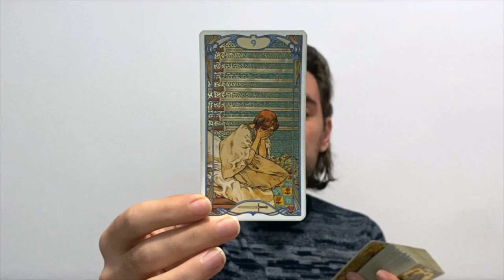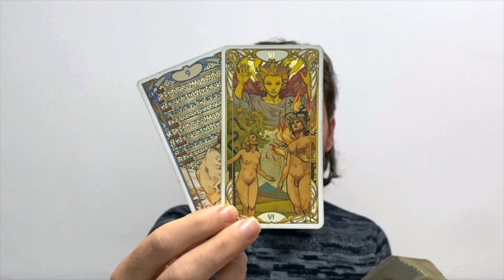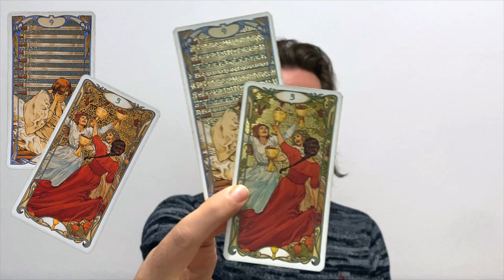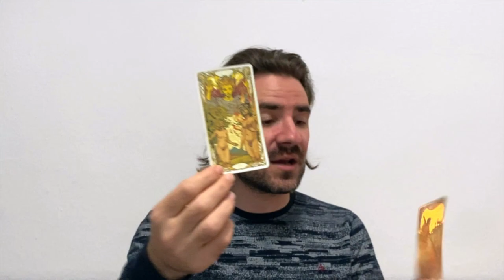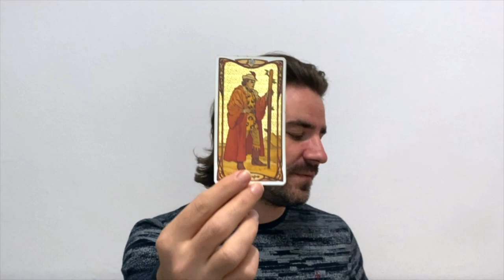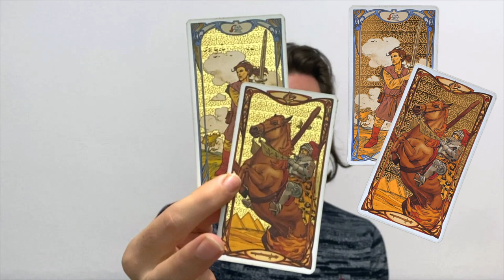💚 VIRGO ♍ 2 PPL, THIS IS SO IMPORTANT IT CAN DETERMINE THE REST OF UR YEAR 🔥 NOVEMBER 2022 TAROT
Future Event Predictions Lenormand Reading - Le Grand Tableau Spread 36 cards:
🌈 WEEKEND SPECIAL FRIDAY - SUNDAY - BUY 10 mins, get an extra 5 mins added to your tarot reading for FREE 😊